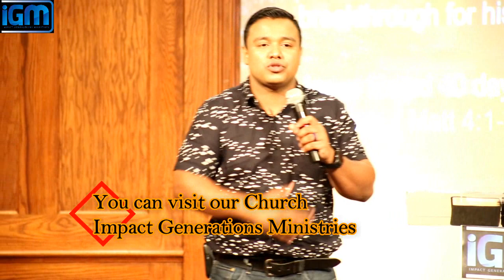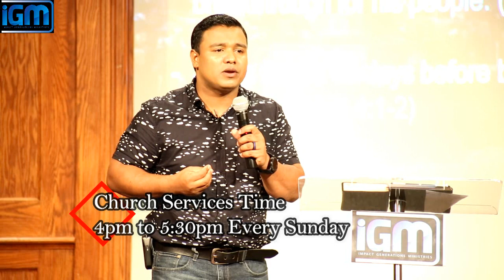Kumar bhandari - A FASTED LIFESTYLE IS A POWERFUL LIFESTYLE. // Nepali Sermon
Message by Pastor - Kumar Bhandari
Topic : A FASTED LIFESTYLE IS A POWERFUL LIFESTYLE.